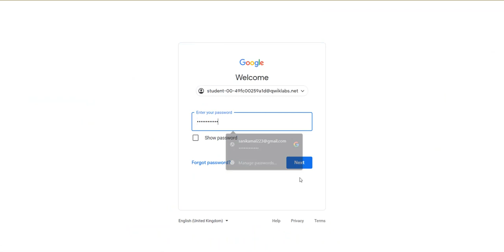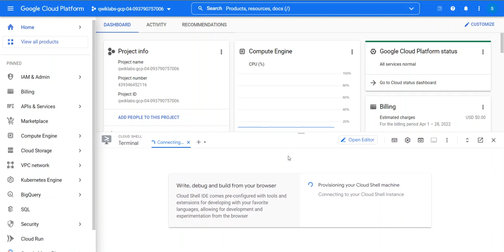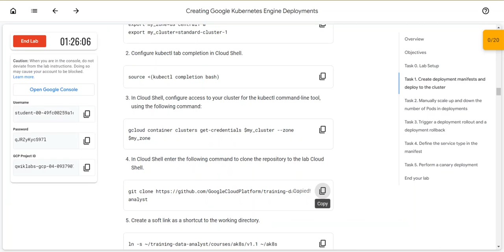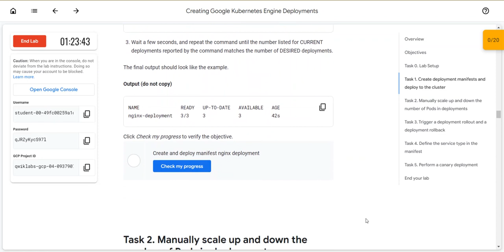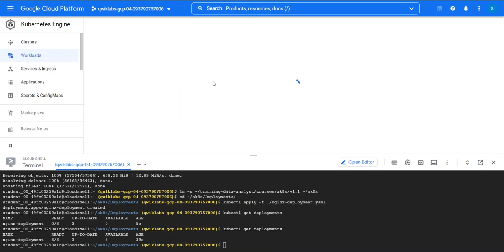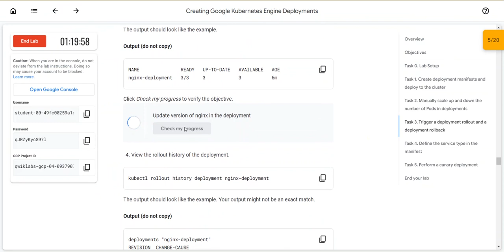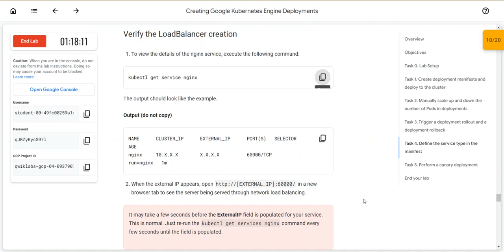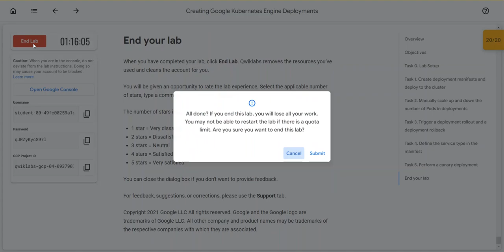Creating Google Kubernetes Engine Deployments(Lab)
Overview
In this lab, you explore the basics of using deployment manifests. Manifests are files that contain configurations required for a deployment that can be used across different Pods. Manifests are easy to change.

Objectives
In this lab, you learn how to perform the following tasks:

Create deployment manifests, deploy to cluster, and verify Pod rescheduling as nodes are disabled

Trigger manual scaling up and down of Pods in deployments

Trigger deployment rollout (rolling update to new version) and rollbacks

Perform a Canary deployment